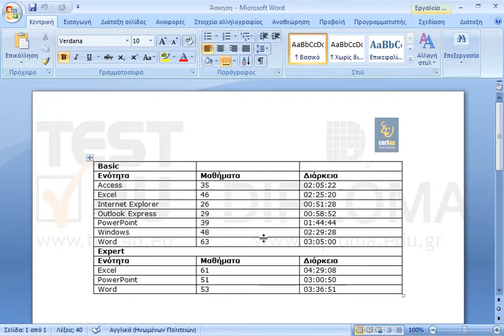Διαιρέστε τον πίνακα στο σημείο που κρίνετε απαραίτητο.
77-418 Microsoft Office Specialist Word Core 2013 - Ελληνική έκδοση